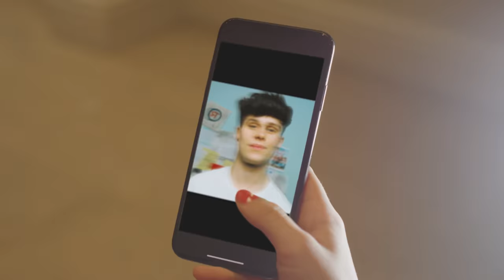Evolution of Shawn Mendes - RoadTrip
WHERE ARE THEY NOW!?   @FEATSmusic @iamjackduff @BrooklynWyatt

INSTAGRAMS:
Rye & Sonny - @feats.music @ryebeaumont @sonnydrobertson
Mikey - @mikeycobban
Andy - @fovvs
Brooklyn - @brooklynwyattmusic
Jack - @iamjackduff